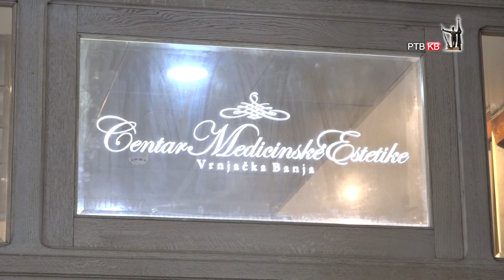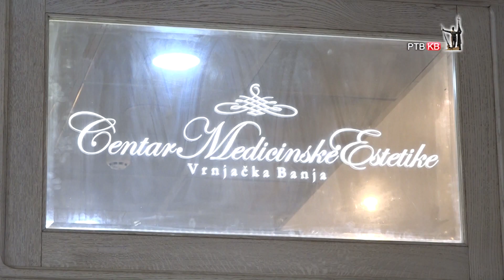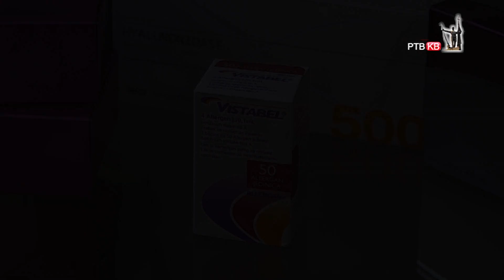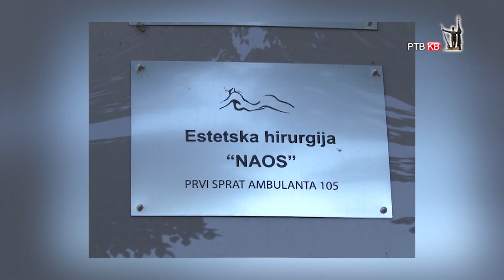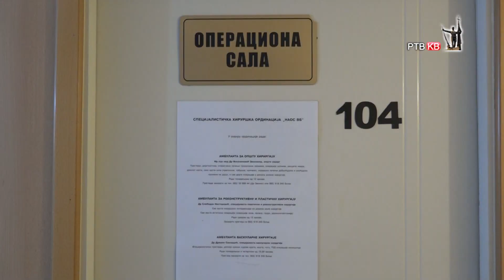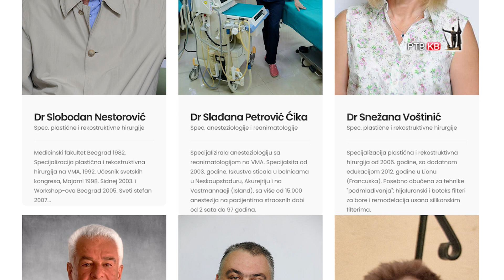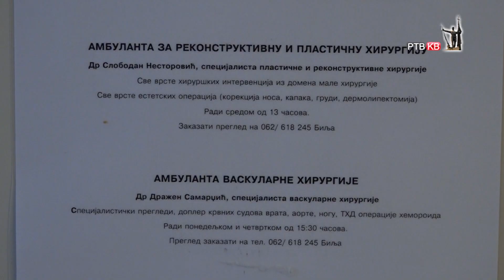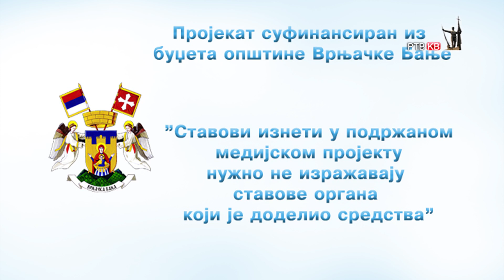Stazama cara Konstantina do lepote i zdravlja 03 - Estetska medicina